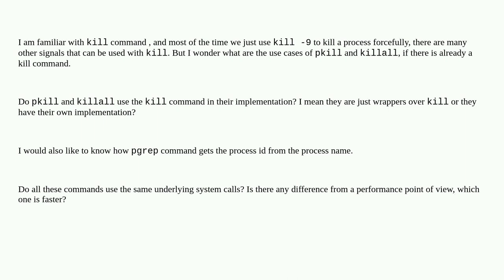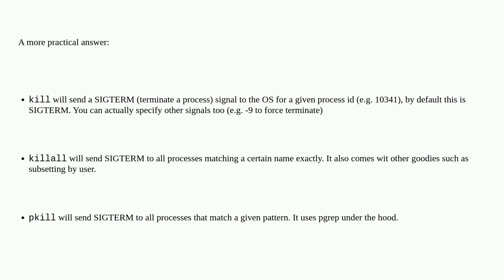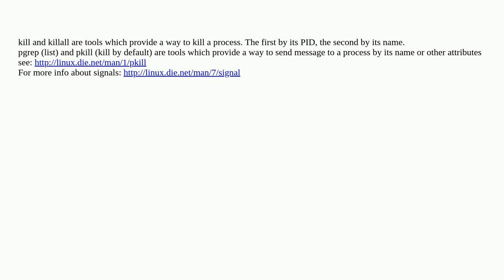Unix: What is the difference between kill , pkill and killall?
What is the difference between kill , pkill and killall?

A special thanks goes out to the awesome community

  bash linux shell-script kill